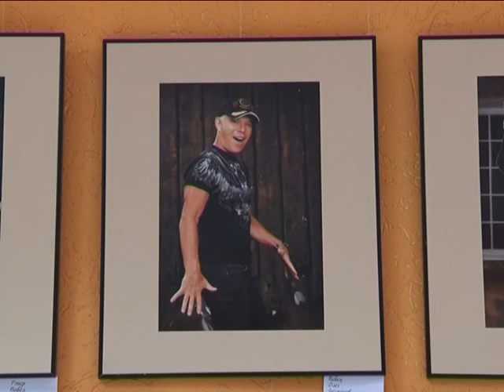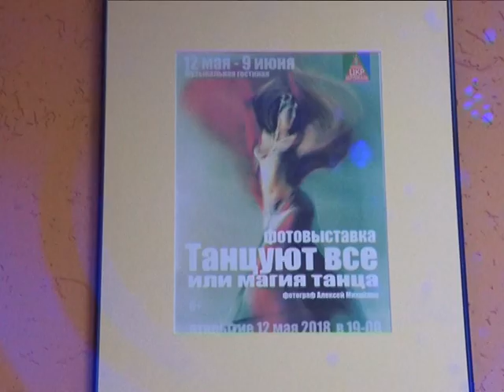Предвкушение танца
«Танцуют все, или Магия танца» – в выставке, которая открылась 12 мая в ЦКР «Вертикаль», действительно есть что-то завораживающее и заряжающее одновременно. Возможно, дело в том, что в ней слились две страсти автора, Алексея Михайлова. Это фотография и танец.